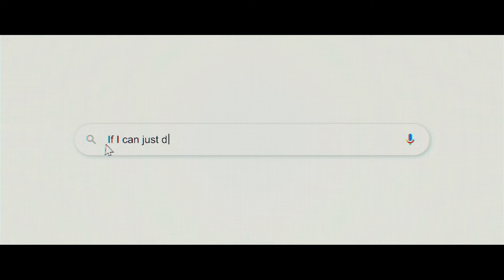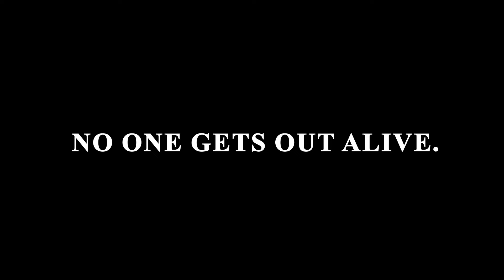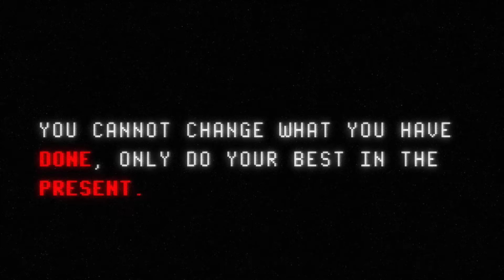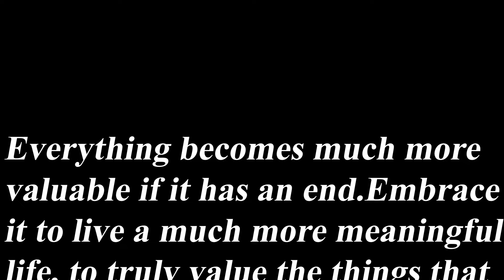How Death Gives Value to Life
"Death is not the opposite of life, but a part of it."